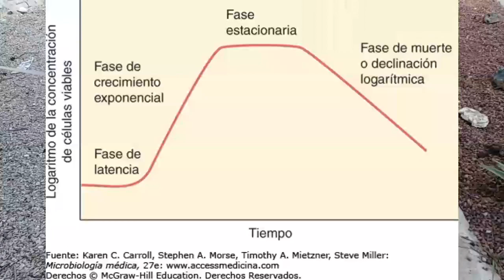PARVOVIRUS BAJA SU MORTALIDAD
Las aceveraciones de este video son totalmente mi percepcion de los ultimos años. Como lo han visto ustedes ?